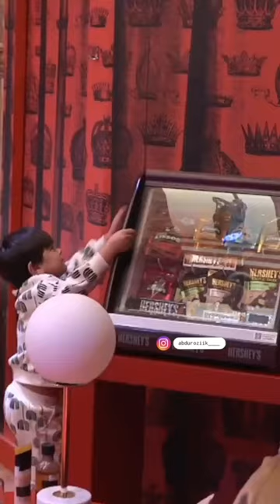abduroziiK Angry On Mc Stan | funnY VirAl VideO | BigG Boss